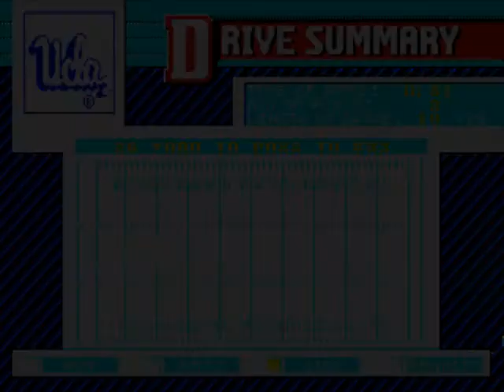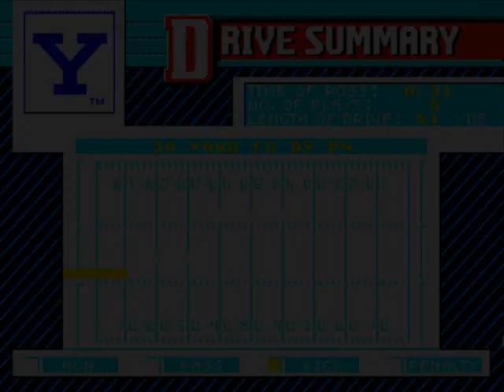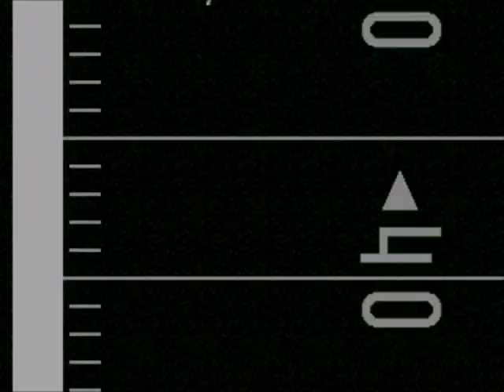College Football's National Championship II-UCLA Bruins vs Byu Cougars